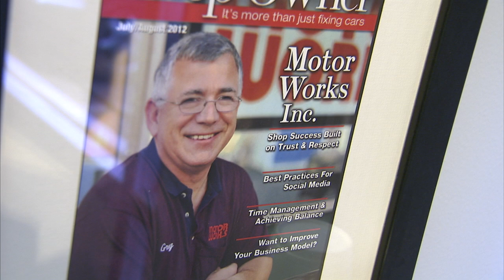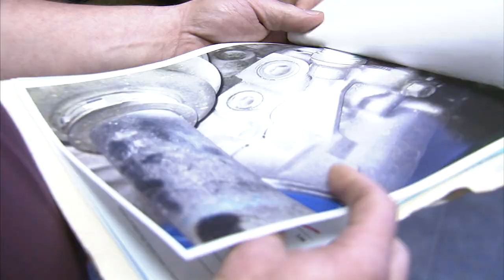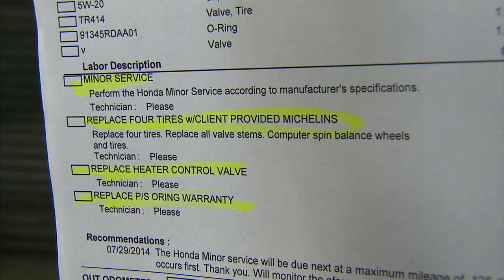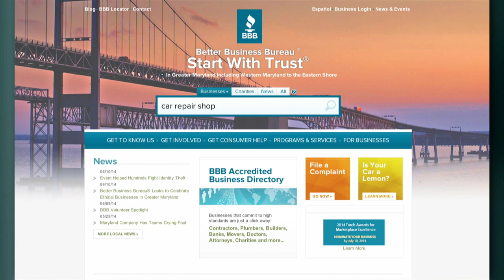Consumer Compass - Motor Works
Find out how to make your next visit to an auto repair shop a good one.